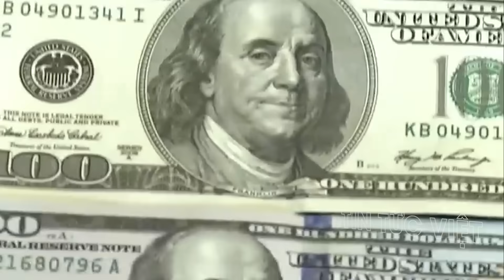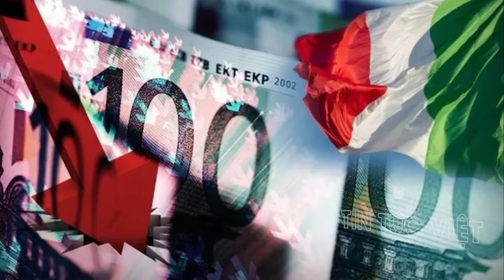Nhìn "NGỨA MẮT"! Ba Lan chỉ ra chi tiết đáng chê trách về ngoại hình của Zelensky?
Nhìn "NGỨA MẮT"! Ba Lan chỉ ra chi tiết đáng chê trách về ngoại hình của Zelensky? @TinTucVietOfficial

 00:36 Nga tuyên bố phát hiện dấu vết thuốc nổ trên tàu ngũ cốc tới Ukraine
 03:32 Lãnh đạo quốc gia NATO: Thảm họa thế giới nếu Mỹ không chấp nhận Trung Quốc đang vượt lên
 07:20 Ở Ba Lan chỉ ra chi tiết đáng chê trách về ngoại hình của Zelensky